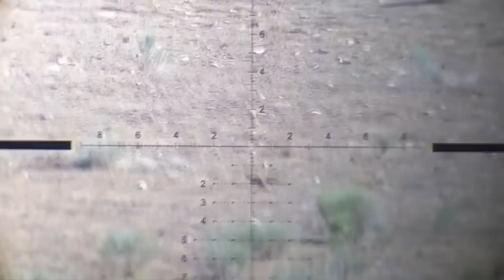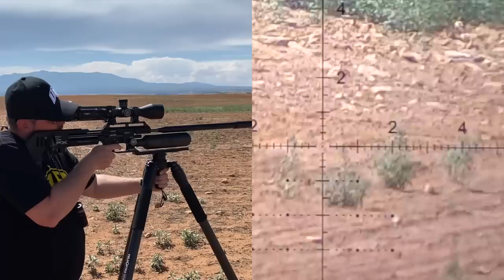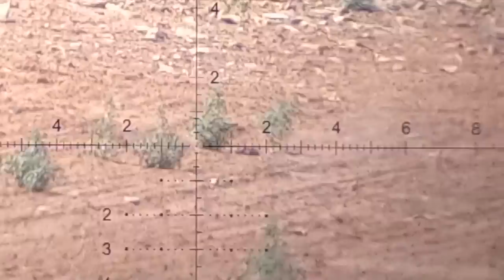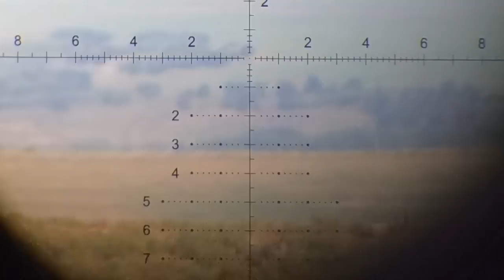FX Airguns Impact Prairie Dog Hunting - 400 yards with a Field Optics Pro 39-Mil Tripod!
Check this off the ol' airgunner bucket list!  Not only was I able to go hunting with Justin Jacobson at Utah Airguns for these destructive and disease ridden prairie dogs, but I was also able to beat my personal record for my longest kill shot with the FX Airguns Impact.

We got 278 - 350- and 400 yard kills shots on video, but I will tell you, this prototype of the 800mm FX Airguns Impact barrel kit in .22 cal was dropping slug bombs all around prairie dogs out to 600 yards all afternoon long.  It will be a few months till we see these in the wild, but WOW! Just WOW!  We are getting .22LR powder burner power with the precision of a Vudoo Gun Works .22LR competition rifle from an airgun!

What blew me away was the stability and adjustability of these new Field Optics ASFPL Tripods from Utah Airguns mounted with the Saber Tactical Arca Swiss rail for the FX Impact and FX Maverick.  I have had a love hate relationship with shooting tripods and loved the idea of them to get up off the ground while shooting, but have hated some of the other options I have tried. The milky smooth gimbal head on this thing is what sets it apart from anything else I have ever used in the past.  Quick rotation of the locking handle on the gimble and your tracking and adjusting to get on target.  Lock it down and you are ready to rock.

Utah Airguns not only carries some of the best gear in our industry for FX Airguns, but the team of people working to tune these guns to perfection is what I love about Justin and his crew.  We showed up with our luggage thinking we were going to be checking into our hotel... NOPE!  Get in boys - we are driving 4 hours to some ranch land that needs our services. Justin handed us all pre-tuned FX Impacts and every single one of them was dropping slug on slug on a 50 yard zero.  All day long I was clicking all the way on on the scope and holding to the very bottom of the glass and consistently dropped MOA groups at HUNDREDS of yards away.  Crazy good.